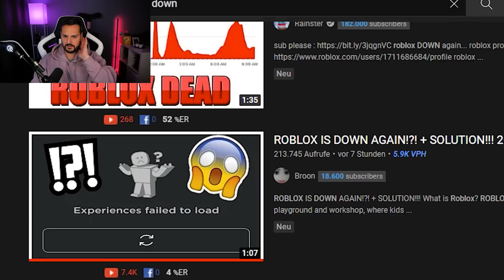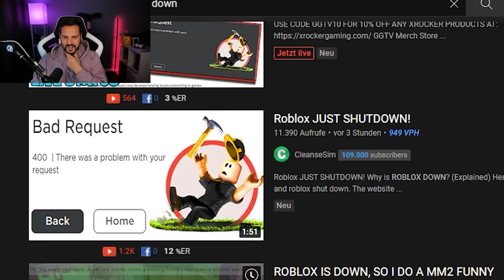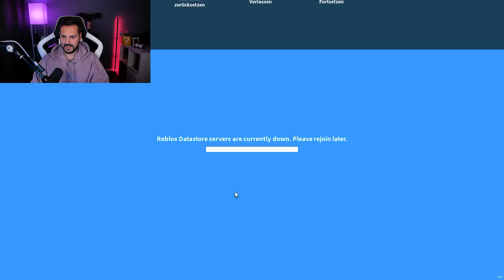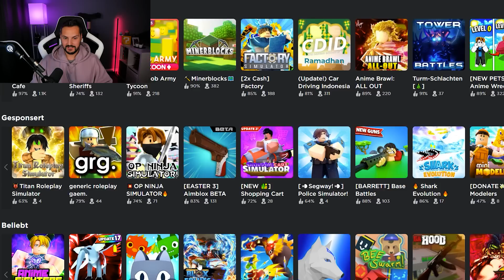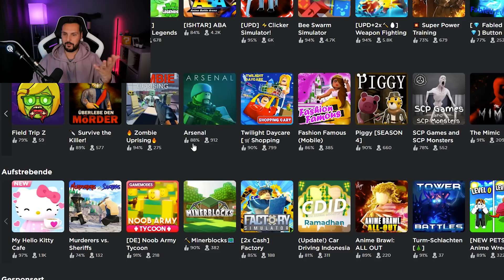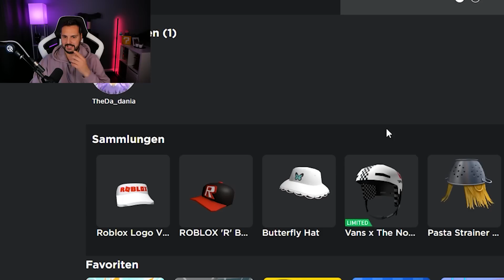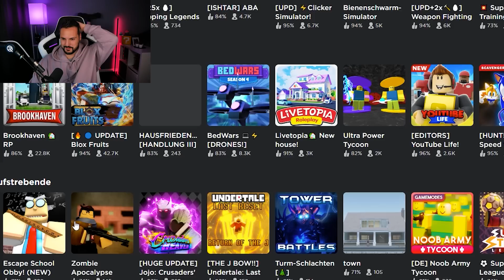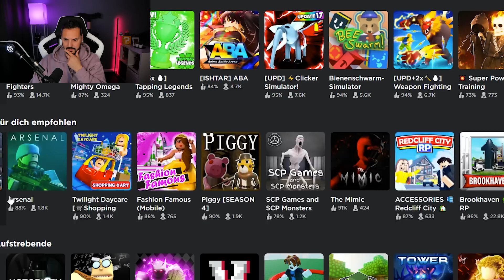ROBLOX IST DOWN...und genau als ich das Video drehe, fahren die Server hoch!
Roblox ist down! Oder funktioniert es wieder bei euch?